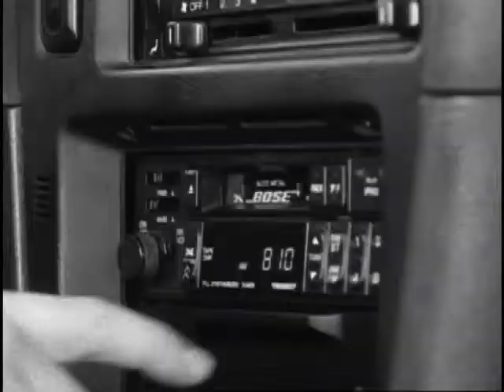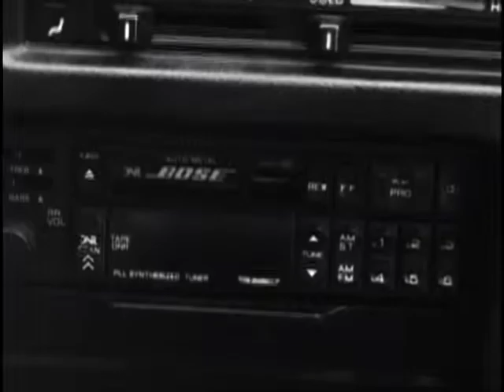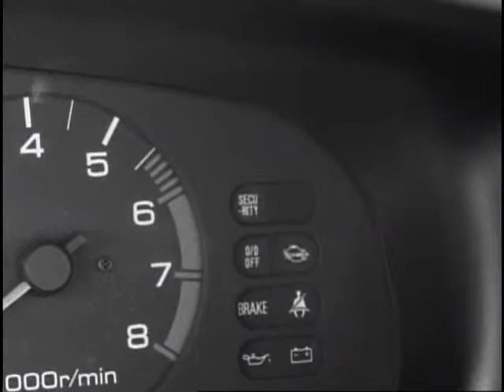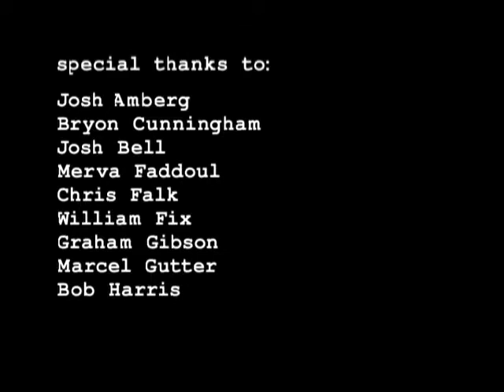Norman...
A meek and quiet man, Norman murders his wife in a crime of passion.  But when he goes out to the desert to bury her body, his guilt begins to consume him... Or is it something else?

Writer/Director: Naveen Singh
Made as an early film project at USC.